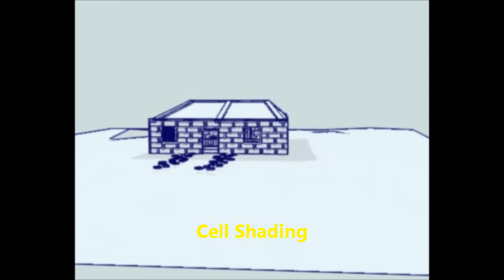Phone Story Texture Test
Short film in prodution, all modeal has been built but still yet to decide on what graphic style to use out of Cell Shading, Full CG or a mixture of 3d animation with real photo backgrounds?